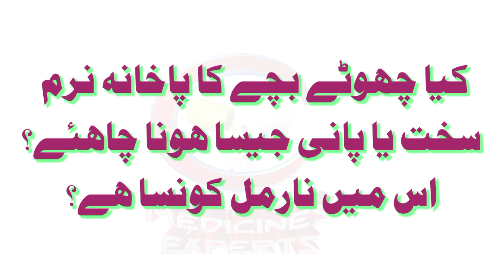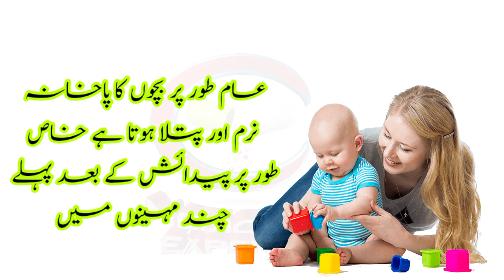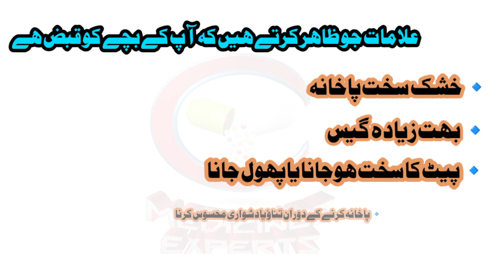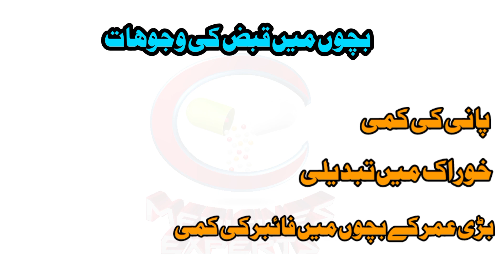KIDS POOP || WHAT IS THE NORMAL POOP || BABY POOP COLOUR || BABY CONSTIPATION | Parents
Hi,
In this video I am going to tell you about Kids poops, what is the normal baby poops and what is the baby constipation. Hope here you will learn much more & enjoy a lot this video.
kids poop
baby constipation
Parents

Thanks Advise-
Use headphone while watching the video is recommended for better audio quality